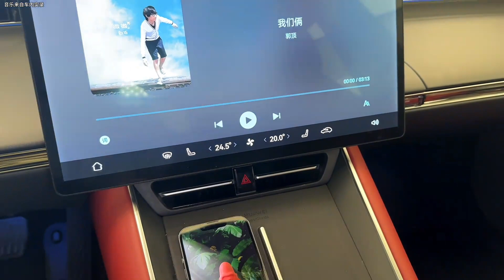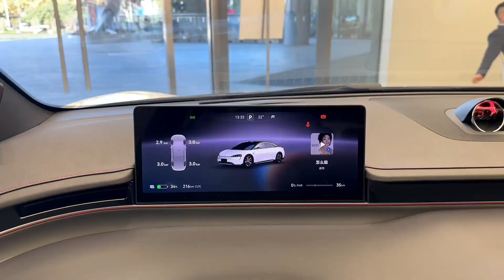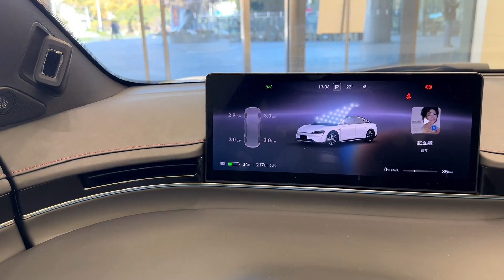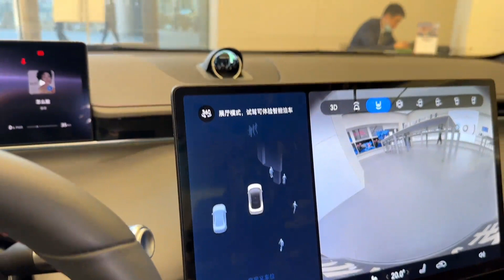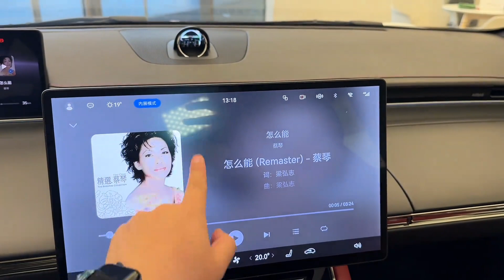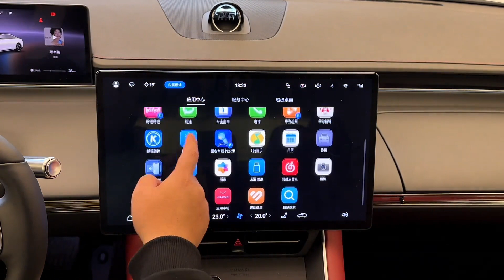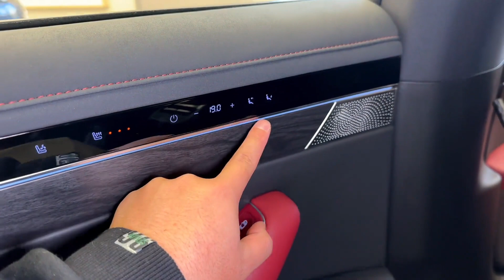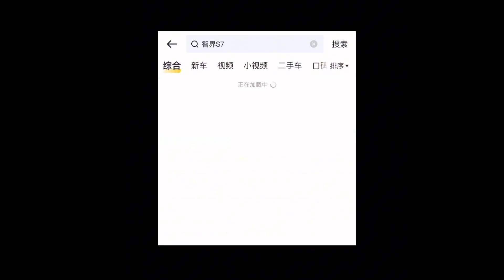2024 Zhijie S7 four-wheel drive flagship version Max RS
2024 Zhijie S7 four-wheel drive flagship version Max RS